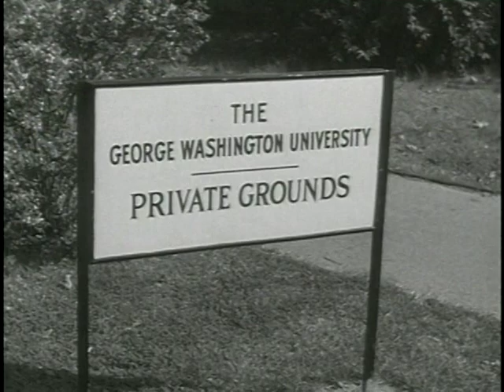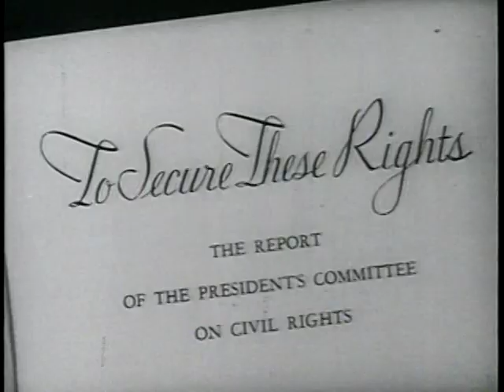A Fair Deal for Americans